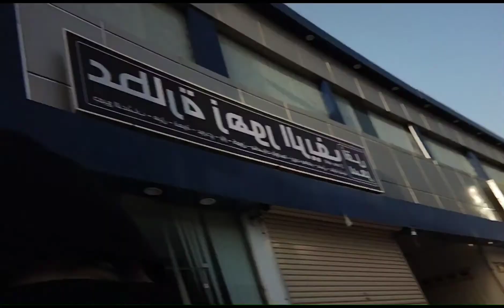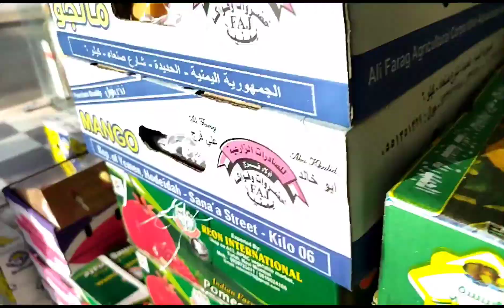SAUDI GARAGE SALE .MUNTIK MAIHI C TE BABY SA TAKOT MY SUMITA NA SAUDI BAWAL PLA .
every Friday Ang garage sale dto sa afif .punta lng para mag video my SUMITA samin na saudi BAWAL pla I video pero my una nmanag Sabi do BAWAL .pasimple nlng nxtym